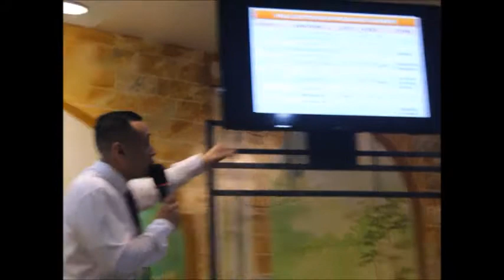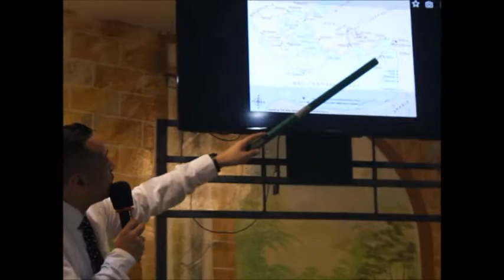"THE 2nd LETTER OF PAUL TO THE THESSALONIAN BELIEVERS" 7/7/19